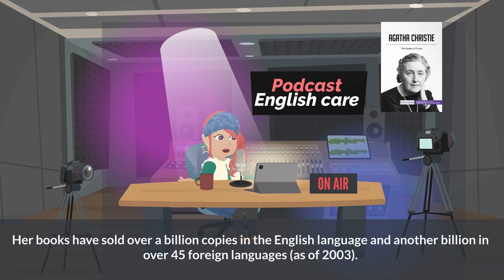Learn English through Story 🔥 Level 2 | Agatha Christie | ADVANCED ENGLISH READING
Who was Agatha Christie?